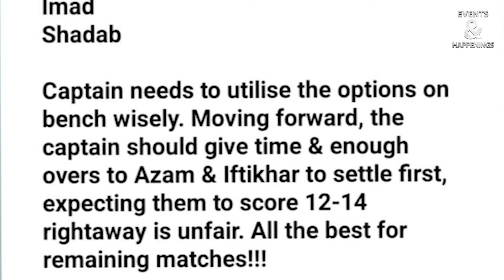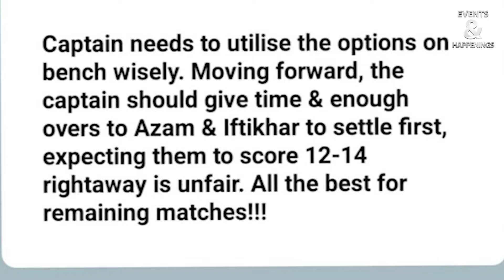Shoaib Malik criticizes Babar Azam after loss to England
Shoaib Malik opened up after Pakistan’s 23-run defeat in the second T20I against England which took place at Edgbaston Stadium, Birmingham, on Saturday, suggesting what the batting order should be ahead of the T20 World Cup 2024.

Malik, who represented Pakistan in 446 international matches, took to his X, formerly Twitter, account saying that this is international cricket, not Pakistan Super League (PSL) before he went on to state the batting order for the World Cup.

The all-rounder excluded Saim Ayub from the batting order as the left-hander has been struggling to perform for Pakistan and the fans have started to question his inclusion in the squad.

“This is not PSL this is international cricket that too, just before T20 World Cup. IMO, the batting order should be,” Malik posted on X.

“Fakhar [Zaman], [Mohammad] Rizwan, Babar [Azam], Iftikhar [Ahmed], Imad [Wasim] Shadab [Khan].”

He also stated that the captain, Babar Azam, should utilise the bench wisely and give more time to Azam Khan and Iftikhar Ahmed to settle down as asking them to start scoring 12-14 runs per over just after coming to bat is “unfair”.

“Captain needs to utilise the options on the bench wisely. Moving forward, the captain should give time & enough overs to Azam & Iftikhar to settle first, expecting them to score 12-14 rightaway is unfair. All the best for remaining matches,” he added.

Babar and Co. were bowled out for 160 while chasing a target of 184. This is England's eighth win in the last 11 T20Is against Pakistan.

Fakhar starred for Pakistan in a losing cause as the left-handed batter played an explosive knock of 45 runs off 21 balls. Azam scored 32 runs on 26 balls as he was the second-highest run-getter.

Meanwhile, down the order, Iftikhar (23 off 17) and Imad (22 off 13) provided crucial runs but they weren’t enough to propel Pakistan to victory.

For England, Reece Topley picked three wickets. Moeen Ali and Jofra Archer bagged two each while Chris Jordan, Adil Rashid and Liam Livingstone picked one.

Earlier, Jos Buttler played a captain's knock and scored 84 runs on 51 balls with the help of eight fours and three sixes.

Pakistan were off to a great start as Imad Wasim removed Phil Salt in the fourth over but England recovered brilliantly as Buttler and Will Jacks formed a 71-run partnership which brought the home side back in the game.

Jacks scored 37 off 23 with six boundaries while Jonny Bairstow contributed 21 runs. Meanwhile, the likes of Harry Brook, Moeen Ali and Liam Livingstone failed to score in double digits.

Jofra Archer scored 12 runs in the last over which helped England conclude their innings at 183/7 in the allocated overs.

For Pakistan, Shaheen bagged three wickets while Imad and Rauf picked two each. While Shadab Khan and Mohammad Amir failed to take a single wicket.